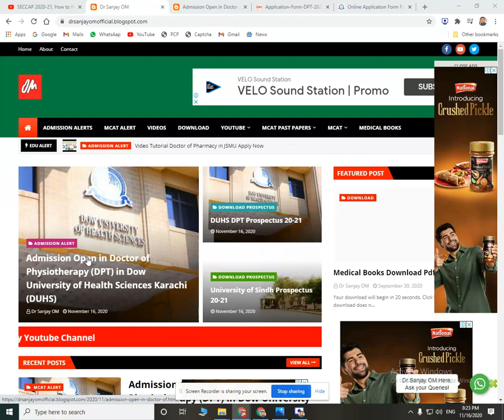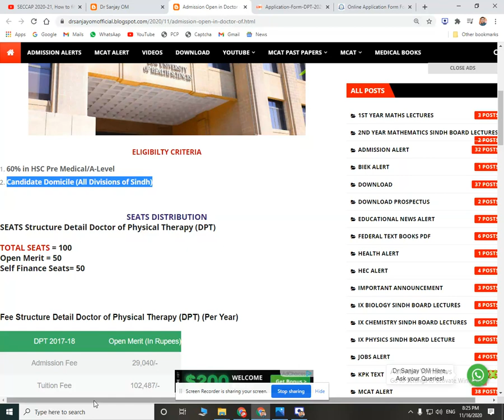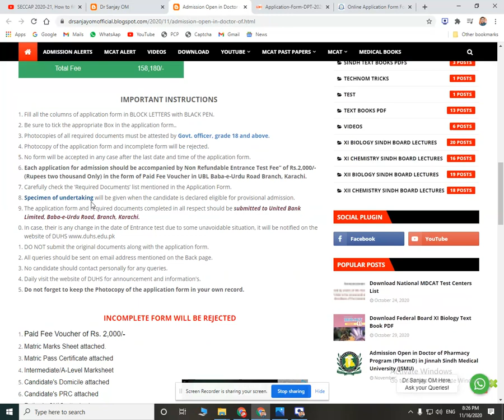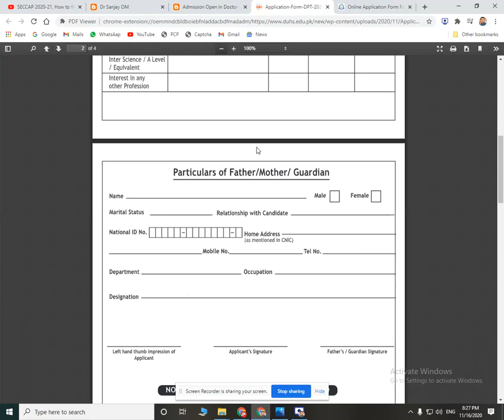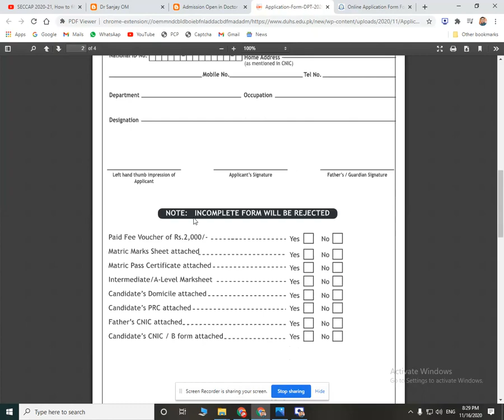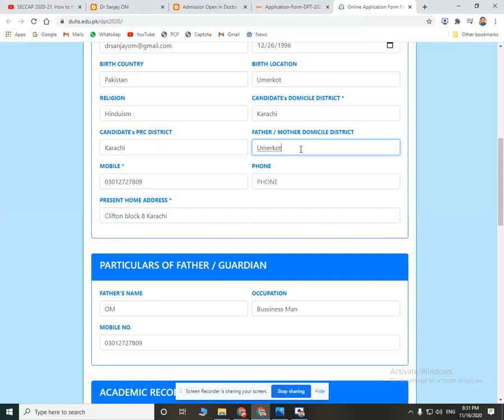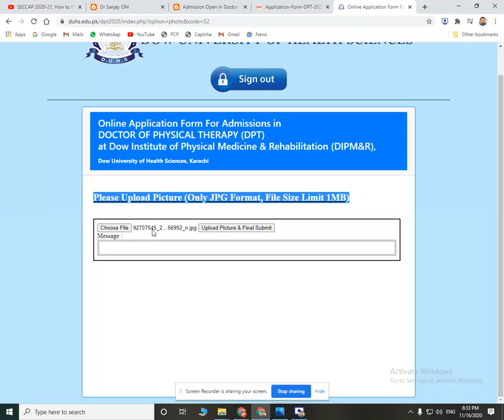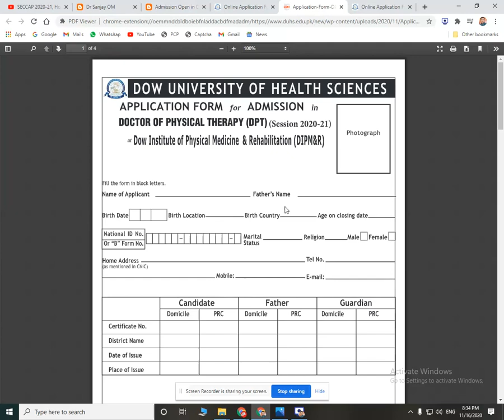Apply in Doctor of Physiotherapy (DPT) in Dow University of Health Sciences Karachi (DUHS)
Admission Open in Dow University of Health Science Karachi in Doctor of Physiotherapy program (DPT)

Video Include (complete Detail Video)
 -Fee Structure
 -Seats
 -Required Documents

🔲All Univeristies Admission Updates in One Link👇
(Visit Daily for more updates)
FREE Sindh Board Lectures, MCAT Tricks, Medical Lectures, Universities Admission Alert, Career Counseling.